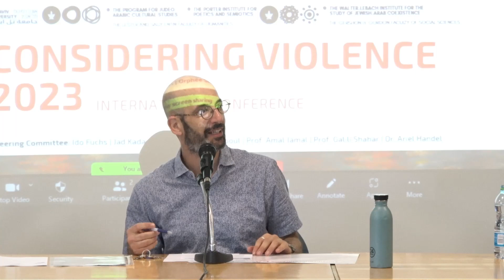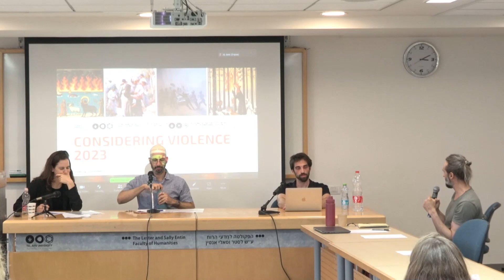Panel 6: Reading Narratives of Violence - Discussion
Panel 6: Reading Narratives of Violence

Chair: Eran Dorfman (Tel Aviv University)

Participants: Anat Danzinger (Tel Aviv University)
Ido Fuchs (Tel Aviv University)